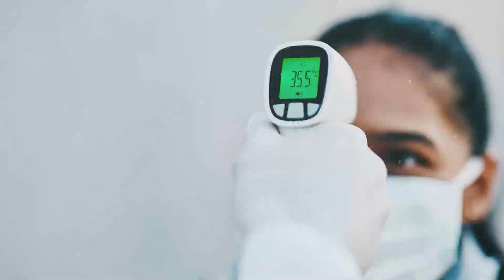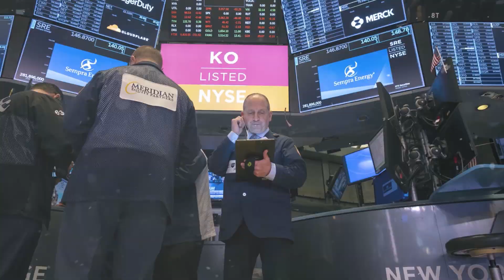Matan a hija del alcalde de Xoxocotla, Veracruz | 98.1 segundos de información